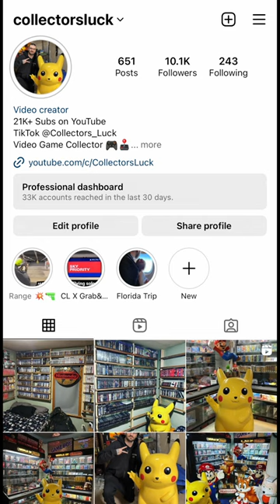UNBELIEVABLE NINTENDO 64 FIND! / Banjo Tooie Not For Resale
Everything is recorded on my iPhone 14 Pro Max and edited on my M2 MacBook Pro with Final Cut Pro X

(LINKS ALSO IN BIO IF THEY’RE NOT WORKING HERE)

Collectors Luck
5139 S 34th Ave
Minneapolis, MN
55417